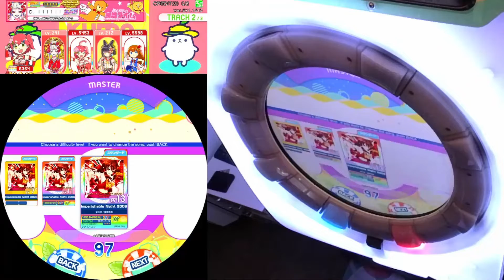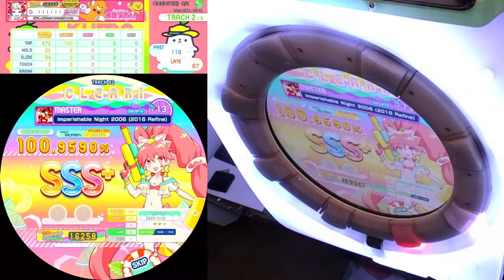[maimai DX]Imperishable Night 2006 (2016 Refine) STMAS ALL PERFECT